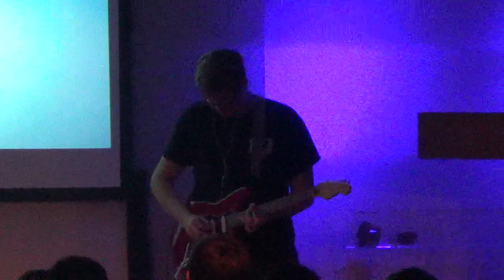Trinity Christian JH/HS Chapel 9-5-14